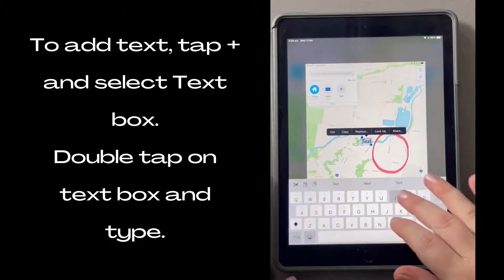Basic iPad Tips and Tricks: Take Screenshot and Mark Up